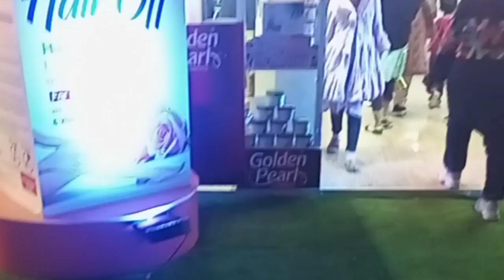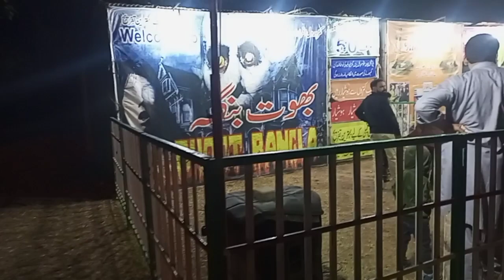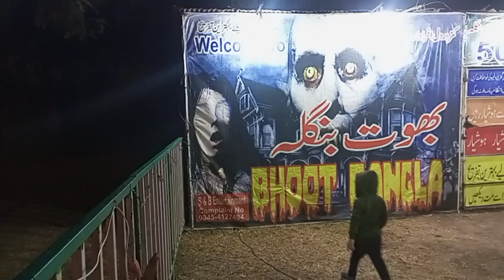Winter Exhibition Race Course Park | Kids Fun Play |Science and Arts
Winter exhibition arranged by provincial government of Punjab in Race Course Park Lahore is a real entertainment and recreational activity for all ages especially for ladies and kids where lot of stalls are arranged for different commodities and a huge area is dedicated for kids fun play.